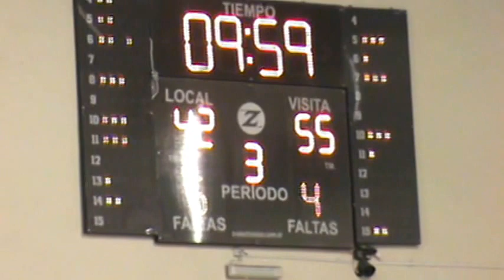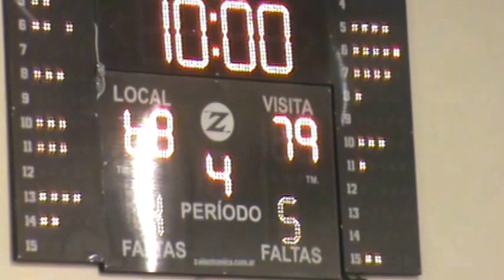Segundo tiempo Provincial de clubes 2016-17 El Fortín vs Independiente dde tandíle Tandi